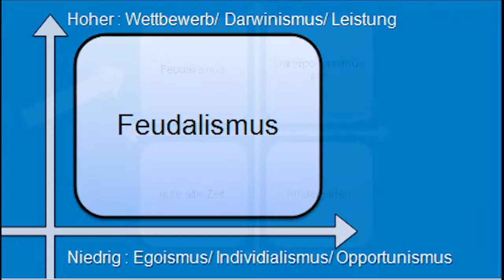Darwiportunismus: Feudalismus - von Sarah Donie